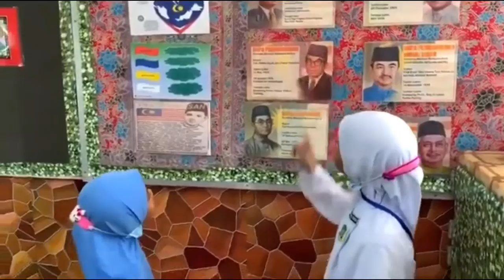Apa Erti Kemerdekaan Pada Anda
Makna merdeka berbeza bagi setiap individu. Adakah kita telah merdeka sepenuhnya? Secara fizikal mungkin sudah. Tetapi minda kita masih dijajah.
Terima kasih kepada anakanda, rakan-rakan sejawatan dan anak-anak murid yang menjadi pembantu merekod dan menjadi model tidak berbayar.

Terima kasih yang tidak terhingga kepada para peserta Akademi Youtuber Malaysia yang telah menyumbang video-video pendek yang saya gunakan dalam penghasilan video ini.